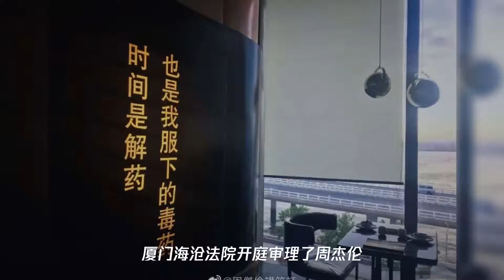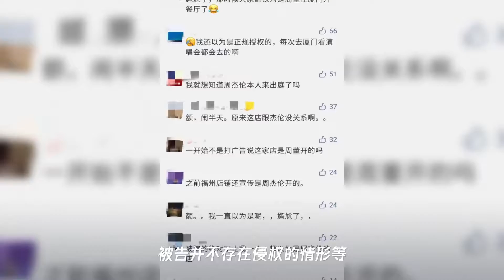这家网红餐厅,被周杰伦告了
➤Thanks收看！